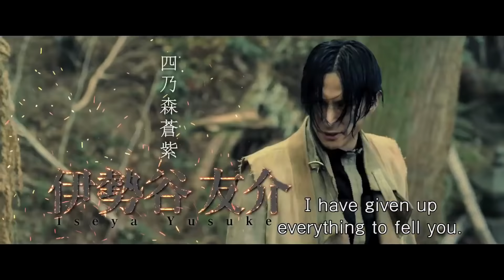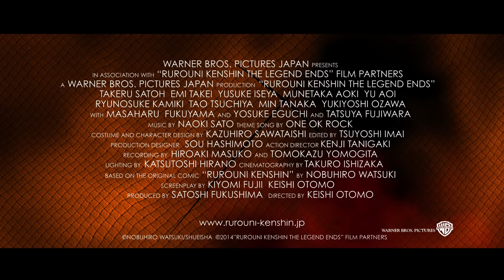Rurouni Kenshin 3: The Legend Ends - Trailer - Official Warner Bros. UK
To stop Makoto Shishio who aims to conquer Japan, Kenshin arrives in Kyoto and tries to face off against Shishio’s troops. However, his enemy has begun its course to start invading Tokyo with the steel-reinforced battleship. To save captured Kaoru who is thrown into the sea by Shishio’s men, Kenshin also dives in after her but is washed ashore alone, unconscious.

Kenshin recovers with the help of Seijuro Hiko, the master of Kenshin who happens to find him on the shore.  He realizes he is no match for Shishio unless he learns the ultimate technique of his sword style, and begs the master to teach him.

In the meantime, Shishio finds that Kenshin is still alive, and puts pressure on the government to find Kenshin and execute him in public for his sins during his days as the “Battosai the Killer”. As Kenshin faces his biggest challenge, can Kenshin really defeat his fiercest enemy Shishio, and be reunited with Kaoru?!